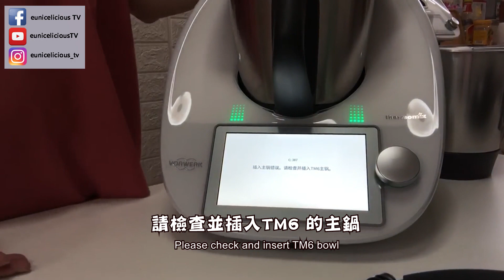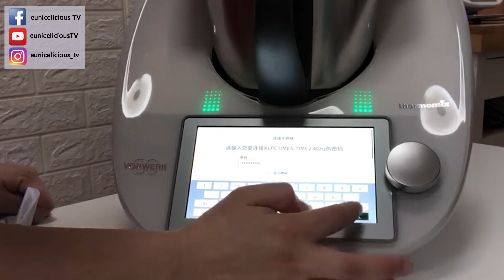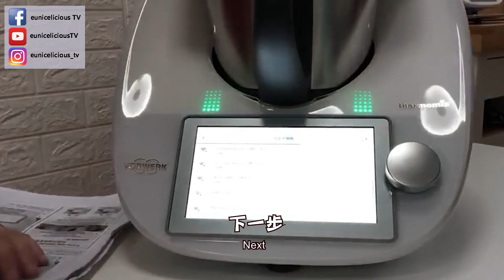Thermomix TM6 Unboxing | Thermomix 美善品 TM6 開箱 【euniceliciousTV】Thermomix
【影片介紹】
今天的影片是跟大家一起開箱 Thermomix 美善品 TM6。除了跟大家一步一步的開箱， 讓大家看到一整套  Thermomix  美善品 TM6 箱子會附送的東西之外。  影片也會跟大家強調第一次開機Thermomix TM6所要注意的部分。 尤其是Thermomix TM6 的 Cookidoo 首頁登錄 ， 因為這個部分如果弄錯的話， 你會損失 免費的 6 個月Cookidoo 會員費哦。

Thermomix TM6 開箱的 Timeline （時間軸） :
0:00 精華片段與開場
0:38 Thermomix 美善品 TM6簡介
1:05 Thermomix TM6 美善品開箱 最上層的盒子有什麼東西？
2:00 Thermomix TM6 美善品附送的TM6 食譜書
2:08 Thermomix TM6 美善品 的主機
2:19 Thermomix TM6 美善品的說明書
2:34 Thermomix TM6 美善品撕開保護膜
3:05 Thermomix TM6 和 TM5有什麼不同？
3:11 Thermomix TM6 美善品的蒸架組介紹
3:26 Thermomix TM6 美善品的蝴蝶棒介紹
3:35 Thermomix TM6 美善品網鍋介紹
3:45 Thermomix TM6 美善品刀刮棒的使用介紹
4:04 Thermomix TM6 美善品的主鍋介紹
4:09 Thermomix TM6 美善品的刀鍵組介紹
4:20 Thermomix TM6 美善品 可以耐高溫的特別隔熱材質介紹
5:00 TM5 和 TM6的配件可以共用嗎？
5:14 配件裡頭有什麼是 TM5 和 TM6不能共用的嗎？
5:25 測試利用 Thermomix美善品 的 TM5主鍋放入TM6的主機
5:50 第一次， 利用Thermomix美善品 的 TM6登入Cookidoo 需要注意的部分， 以免損失6 個月的免費會員費
6:35 Thermomix 美善品TM6開機後的設置

❤️以下是euniceliciousTV 推薦的美善品食譜影片 ❤️